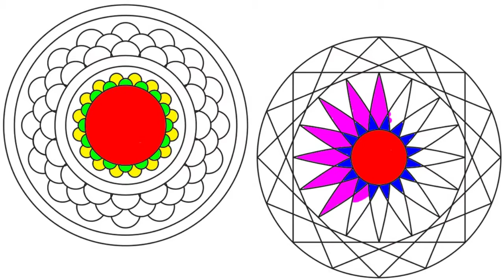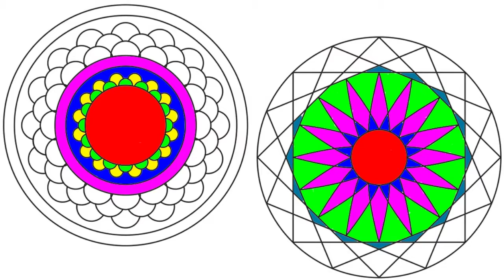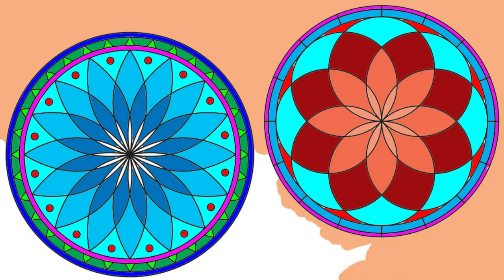Mandalas para niños. Mandalas for kids.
Relajantes mandalas para niños. Relaxing mandalas for kids. Coloreado de mandalas sencillos aptos para niños.  Coloring easy mandalas suitables for kids.

Gracias por participar y compartir.